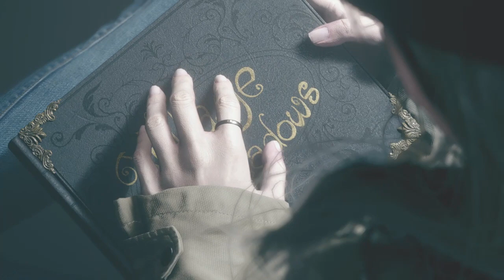Resident Evil Village rose visits her fathers grave, time for Rose's story